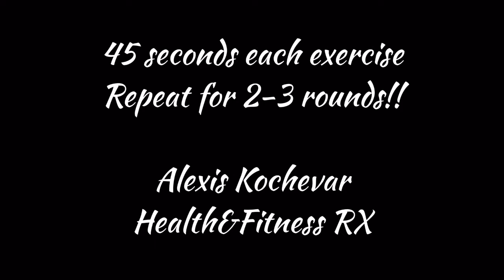FIT FRIDAY QUICK CIRCUIT